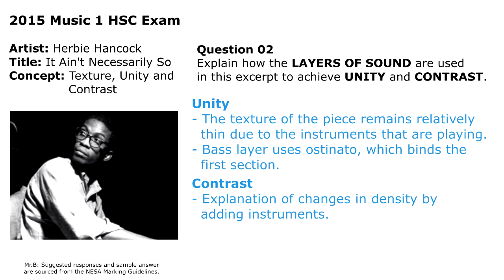2015 HSC Music 1 - Q02 MG - It Ain't Necessarily So